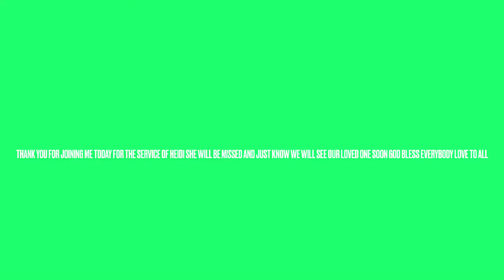Heidi‘s funeral service